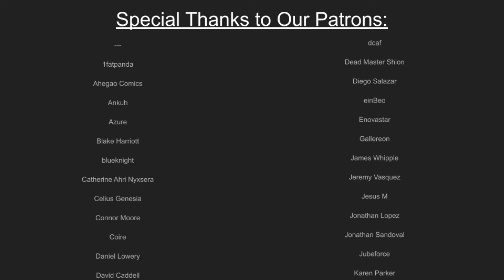We Played FFVIIR Demo - What's Up? w/ Omega & Lucky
aka "Gacha Thirst Levels"

What's Up? returns on our break. We talk a lot about the weather,  then we talk about FFVII Remake demo and the game over all, and also Amazon thoughts. Then we talk a lot about gacha juggling and various games and how horny they are. Omega wants AL to be faster also. Then we talk about Sonic and video game movies and all that,  and spend a lot of time working on game design stuff for Mages 2020, and various elements.

Your Hosts!